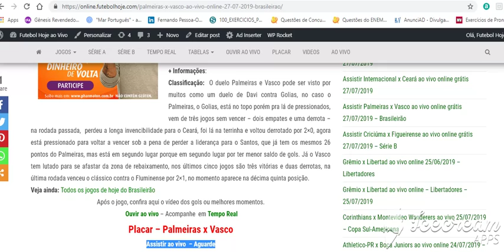Palmeiras x Vasco ao vivo online 27/07/2019 – Brasileirão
Assistir Palmeiras x Vasco ao vivo  online hoje grátis 27/07/2019 – Brasileirão – Transmissão na TV: Premiere

Palmeiras x Vasco ao vivo
Horário do jogo: 17h00 ( de Brasília)
Transmissão na TV: Premiere
Competição: Série A – Rodada 12
Local: Allianz Parque (São Paulo)